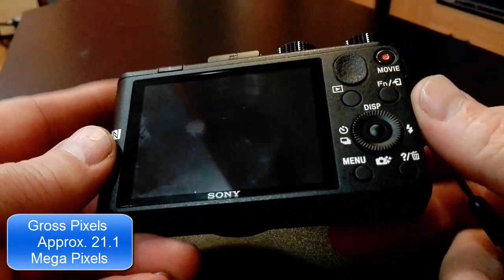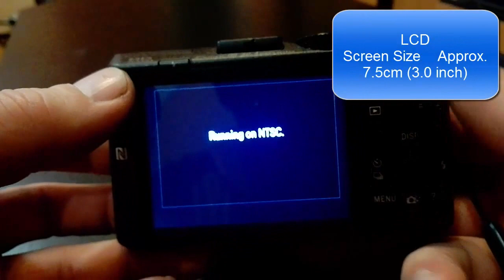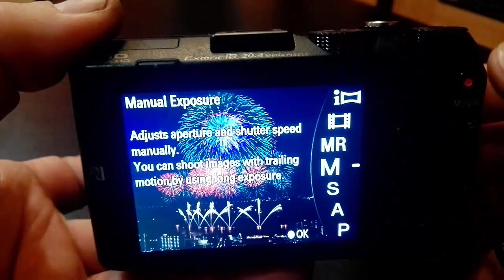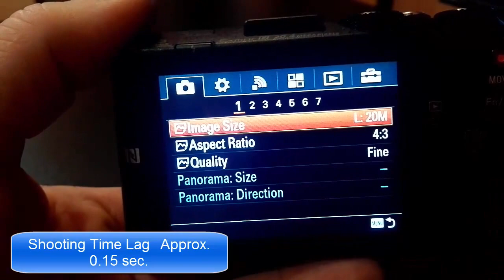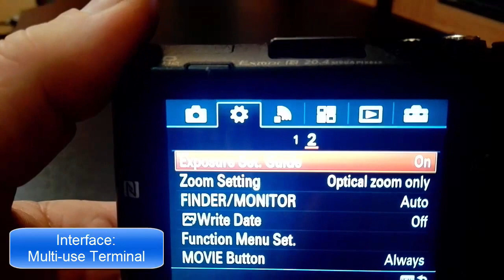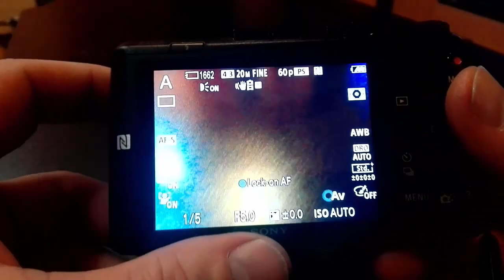SONY CYBER -SHOT DSC-HX60 DESCRIPTION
Description of Sony Cyber-Shot DSC-HX60